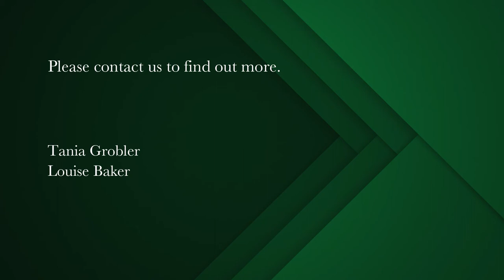2 bedroom apartment for sale in Rosebank (Cape Town) | Pam Golding Properties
A pet-friendly & secure garden apartment with 2 parkings that feels like a house
Sole Mandate
Calling families, couples, corporates, students, dogs, cats and investors! An alarmed 106m2, garden apartment with 2 secure parking bays is waiting for you to kick off your shoes and call it home.

Offering beautiful garden views; 2 bedrooms; 1 study or baby room; spacious kitchen; living room flowing onto spacious covered balcony; a bathroom with shower-over the bath; separate toilet; a covered & enclosed front stoep; a private, fenced, semi-covered back courtyard and garden with side access - this apartment delights!

The fenced in courtyard at the back of the property is ideal to host family and friends and it's a space where children and animals can play. The apartment has a front and back door and access via the front stoep as well. The Body Corporate has granted permission for a fireplace to be added in the living room - adding to the feeling of it being a home rather than an apartment.

Features:
communal front garden
large, enclosed front stoep
spacious, fenced in and semi-covered back courtyard & garden with a gate to the side
kitchen with gas hob
living area with wooden floors – (fireplace can be added)
Bathroom with shower-over-the-bath
Separate toilet
1 study / baby room
2 spacious bedrooms - (the 2nd bedroom is currently used as a 2nd study area)
Living area flowing on to the covered front stoep
2 secure parking bays